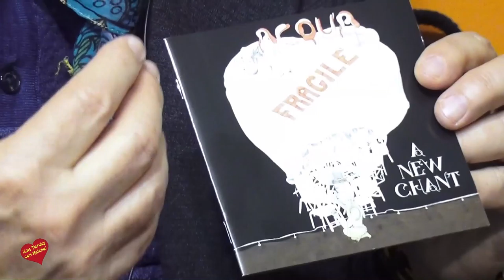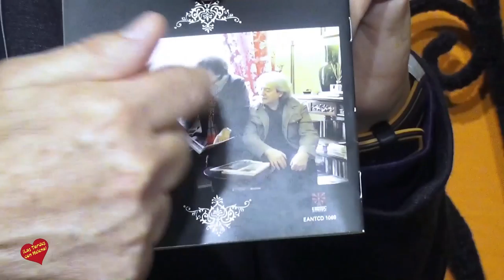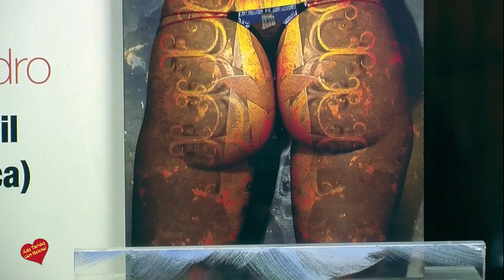Entrevista de Helena Olaya a Bernardo Lanzetti Presentacion de su Disco Aqua Fraguile